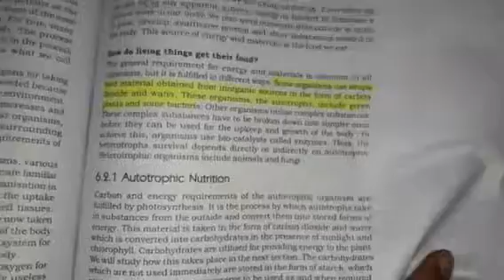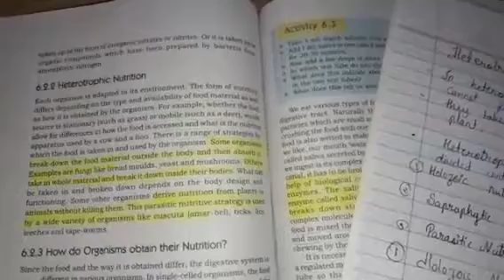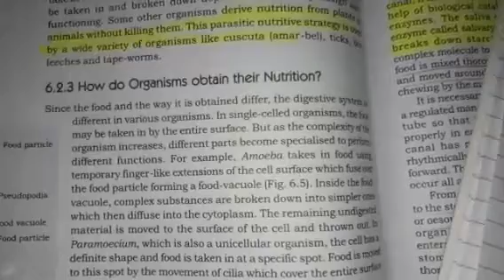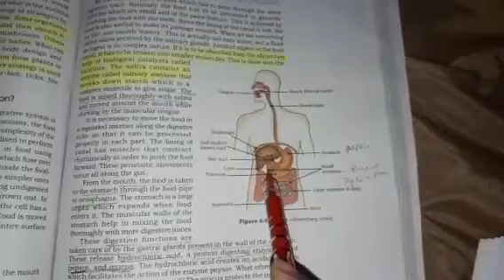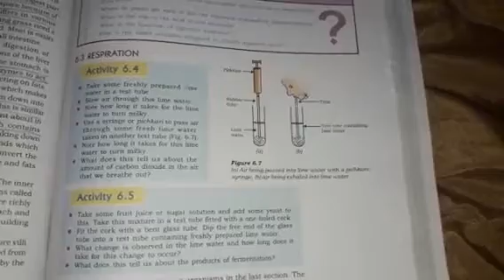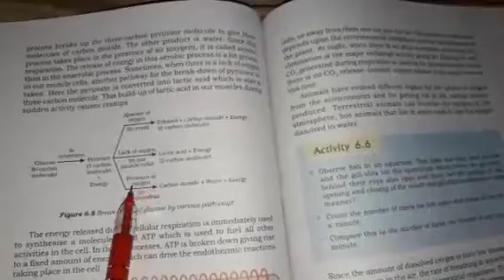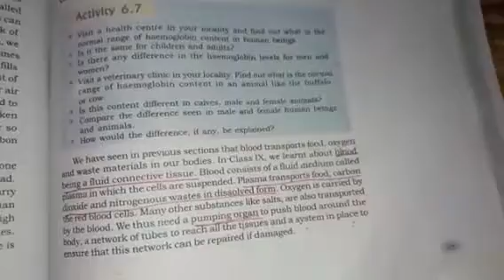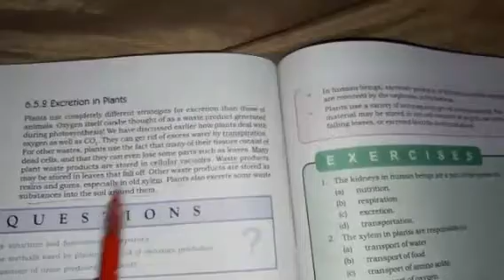Class-10 science (bio) revision ch-6